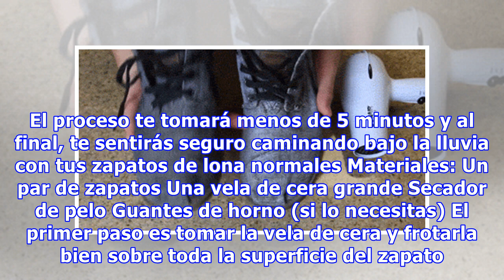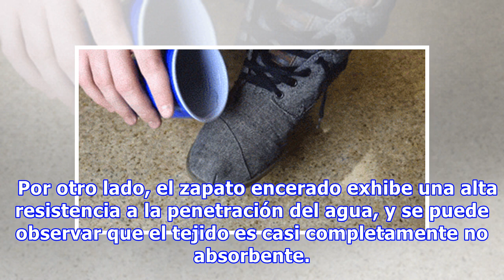Impermeabiliza Tus Zapatillas En Dos Minutos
Se acerca el invierno en algunos países y por lo tanto la época de lluvia o incluso nieve. Si bien la lluvia es buena para el campo y la nieve es pura diversión para todos, no hay razón para que nos mojemos y suframos. ¿Verdad? Con esta sencilla guía, aprenderás cómo proteger fácilmente tus zapatos ...